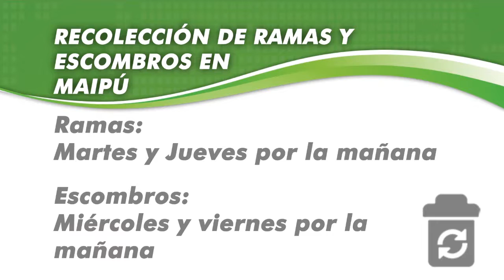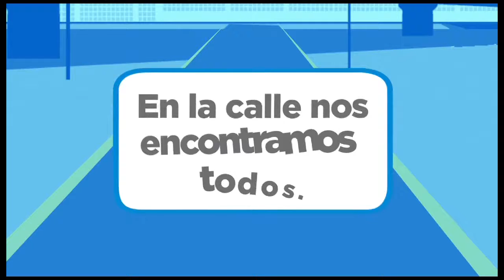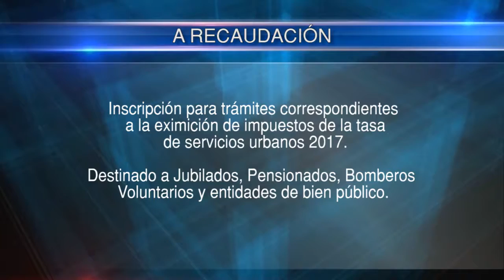2016 07 20 Maipu Informa EDICION 777